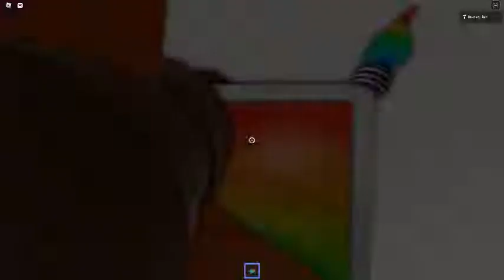Ceiling Fan 1725 In Toucan Fan's Haunted Fan Land